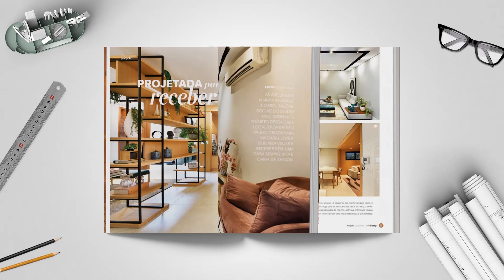A querida Emanuelle Fuzinato estreia o bloco CONEXÕES CASA ESTILO compondo espaços com HOUSEMAXX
Na estreia do "Conexões Casa Estilo", um projeto da querida Emanuelle Fuzinato (Vitrô arquitetura e interiores) foi escolhido para mostrar a força dos parceiros do Casa Estilo e Design. Dois decorados do Residencial Smart da Construtora Terral juntam Housemaxx e Manolli. Neste episódio a Patrícia Anderson da Housemaxx te apresenta as opções de móveis e decoração que enriqueceram os projetos. São dois apartamentos decorados com muito charme. A planta diferenciada integra grandes panos de vidro nos terraços integrados nas salas e quartos. O apartamento de dois dormitórios tem um certo ar retrô no mais perfeito conceito aberto nas áreas sociais. Cozinha, estar e jantar integrados com mobiliário diferenciado e com o linho como base nos estofados e cadeiras do jantar. Na composição madeira, metal, couro num mix estremamente agradável. Para o apartamento menor, de um dormitório, uma ótima disposição de móveis pensado no conforto e até a possibilidade de acomodar uma pessoa na sala quando receber. O sofá especificado na Housemaxx tem exatamente esta função. A integração da cozinha ficou perfeita incluindo um canto alemão com mesa redonda que ficou muito elegante. O dormitório amplo inclui um espaço revercível (home office e toucador). Vale destacar as amplas e generosas janelas dos dois módulos. Na próxima edição o Episódio 2 com Juliana Manarte da Manolli. Imperdível!!!
quarta 28 julho 21 19h00